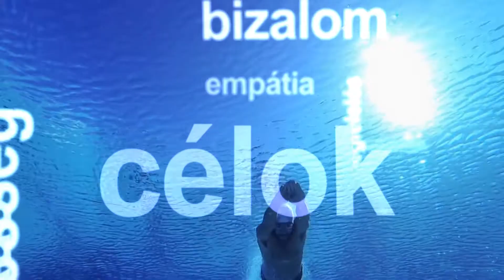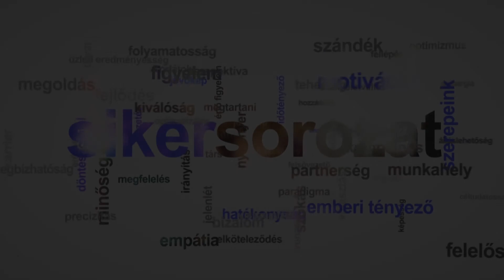Sikersorozat 2017.09.28. hatoscsatorna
téma: UTÁNPÓTLÁS, TEHETSÉGPROGRAM
műsorvezető: Babos Éva
vendégek:
Fenyvesi Klára, HR vezető, Benteler Autótechnika Kft.
Tormássy Krisztina, vezető tanácsadó, Concordia Kft.